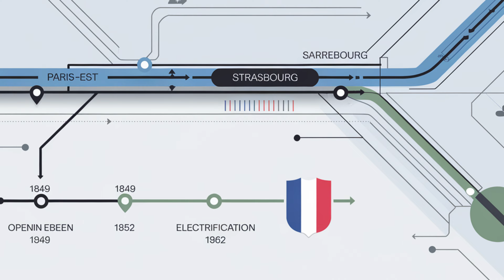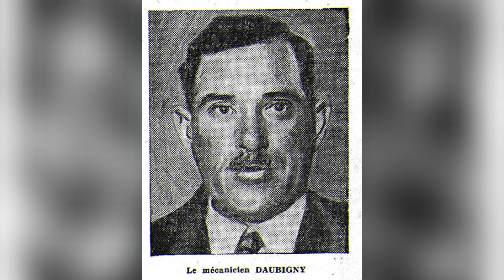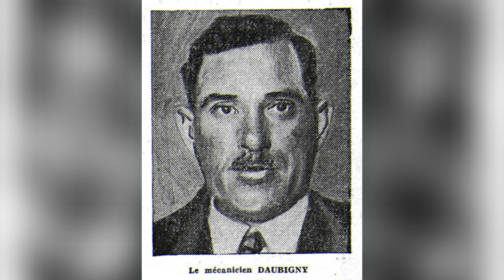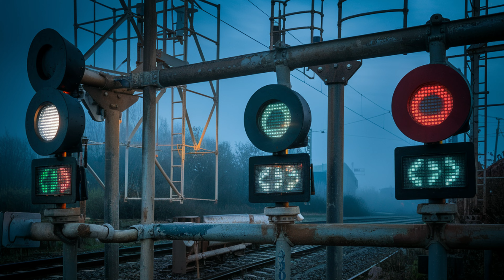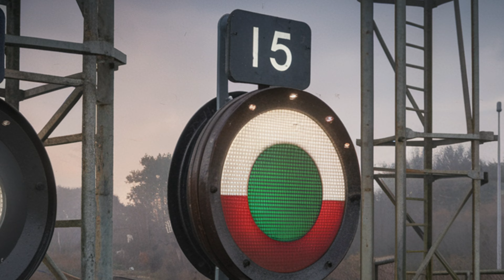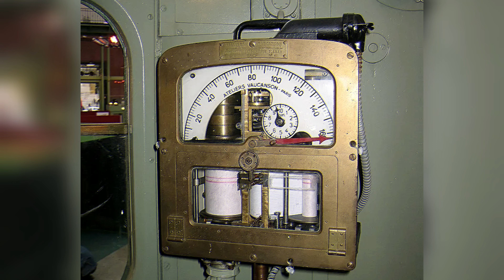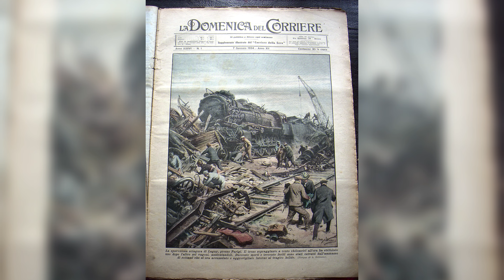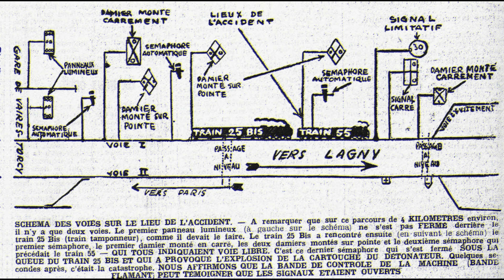Christmas Train Crash: France’s Pomponne Train Disaster Documentary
The 1933 Lagny-Pomponne rail crash is the second worst train crash in French history. In this train disaster documentary, we delve into how dense fog, a fateful Christmas rush, and signal errors led to a devastating train collision that claimed 230 lives. Explore the impact of this French railway accident on safety reforms and the haunting legacy it left on French history.

00:00 Intro
00:31 Background
01:37 The Trains involved
02:51 The accident
05:59 Investigation
14:07 Ending Remarks